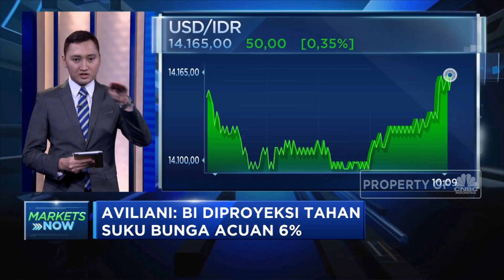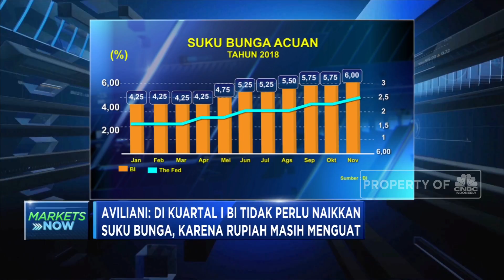Aviliani: Mumpung Rupiah Bagus, Perbaikilah Sektor Riil!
Ekonom senior INDEF, Aviliani menilai Bank Indonesia tak perlu menaikkan suku bunga acuan di kuartal pertama tahun 2019. Kondisi rupiah yang cukup stabil dan sikap The Fed yang melunak membuat Bank Indonesia sebaiknya menahan suku bunga acuan di level 6%. Ekonom Senior mengingatkan otoritas moneter dan fiskal Indonesia tetap mawas diri, senyampang kondisi rupiah yang masih cukup baik harus ada perbaikan sektor riil untuk menjaga defisit transaksi berjalan  agar tidak melebar.

Simak Perbincangan Business Anchor Erwin Surya Brata dan Ekonom Senior INDEF Aviliani dalam video berikut ini.